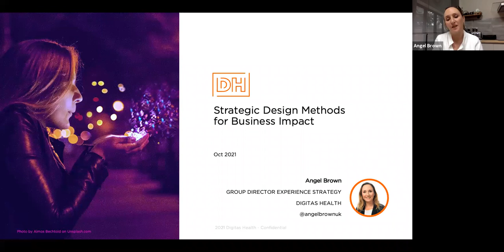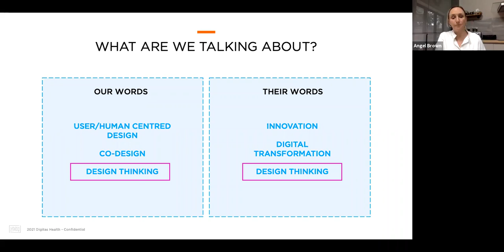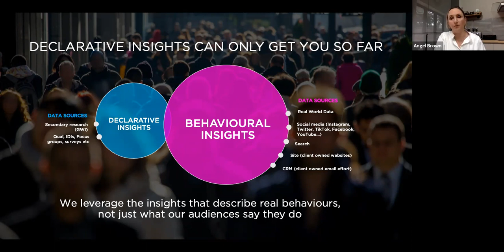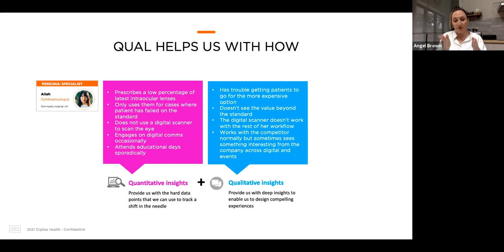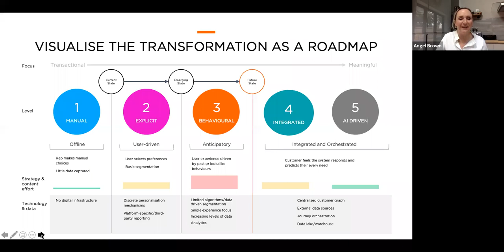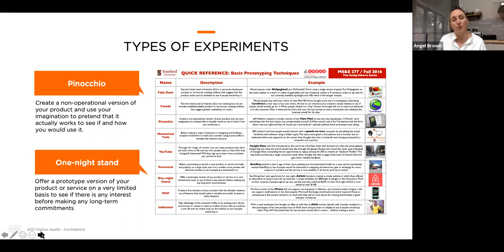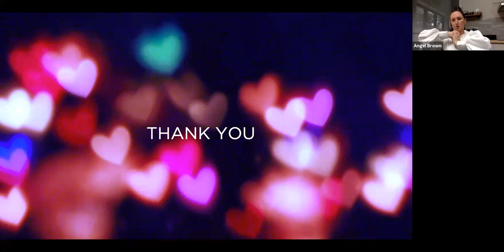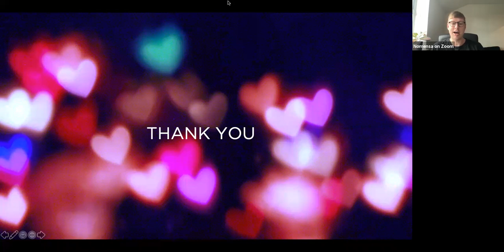Strategic Design Methods for Business Impact | Angel Brown, Digitas Health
As we progress in our careers in UX, leaning more and more into strategy is a natural outcome. A barrier to overcome, however, is the tension between our focus on making iterative optimisations based on detailed and rigorous evidence, and the need to step away from the detail and craft a simple and compelling story that motivates teams to follow a vision.

In our role as design strategists we inspire the creation of exceptional products and solutions by leading with passion and purpose. This takes authority, gravitas and the ability to communicate clearly and with the strategic use of drama as well as KPIs.

In this talk we will look at key tools to help us demonstrate these aspects, such as a powerful strategic narrative and useful examples of strategic frameworks to apply to increase the impact and perceived value of our recommendations.

00:00:00 - Intro
00:03:00 – My background (about me) and journey to Experience Strategy
00:06:00 – What this talk is about
00:07:10 – Lets consider the c-suite
00:08:04 – Problem with the brain not seeing complexity (design thinking and business thinking)
00:08:11 – Special types of reasoning
00:09:06 – Deductive reasoning
00:09:29 – Inductive reasoning / induction
00:09:42 – Abductive reasoning / abduction
00:10:37 – What are we talking about (first principles)
00:11:42 – How do you play this? What is your persona?
00:13:10 – Our Domain
00:13:54 – Visioning
00:14:56 – How we build a shared sense of purpose
00:14:29 – Useful methods
00:16:15 – Design research
00:16:18 – How we build a desire for research-led approach
00:17:31 – David Vogel diagram
00:18:28 – Behavioural insights
00:19:14 – New methods grab attention (Indeemo)
00:20:40 – Synthesis
00:20:47 – How to talk about what we are going to do
00:22:09 – Personas
00:24:10 – Quantitative insights
00:26:17 – Qualitative insights
00:27:47 – The Strategic narrative
00:29:21 – Hero’s journey
00:30:18 – Example EpiPen strategic narrative
00:31:54 – Positioning statement (EpiPen)
00:32:54 – Hybrid services strategic narrative (EpiPen)
00:34:10 – Visualise the transformation as a roadmap
00:36:12 – We can’t use complex deliverables
00:36:50 – Simplify and be more conceptual
00:37:51 – Prototyping
00:38:00 – Translation between two languages
00:38:44 – Know/Do exercise
00:39:12 – Example (One simple statement)
00:40:09 – Prioritise high value Know/Do
00:41:19 – From market engagement hypothesis to pretotype
00:42:56 – Types of experiments
00:44:35 – Machine learning signals
00:47:10 – Plot and evaluation is the experiment
00:50:48 – Don’t underestimate chemistry
00:51:28 – Summary
00:52:40 - Q&A

This talk was part of Interact Global, an event organised by Nomensa